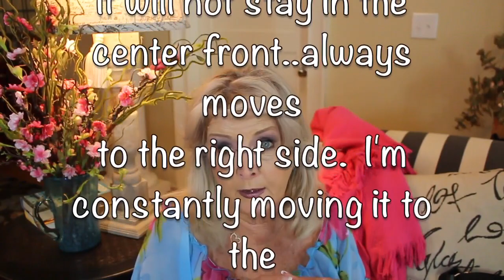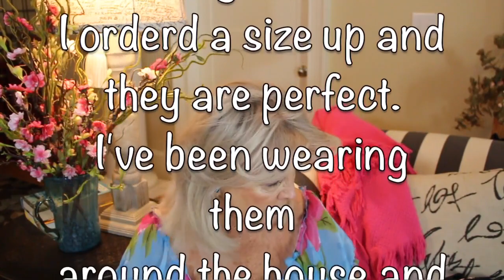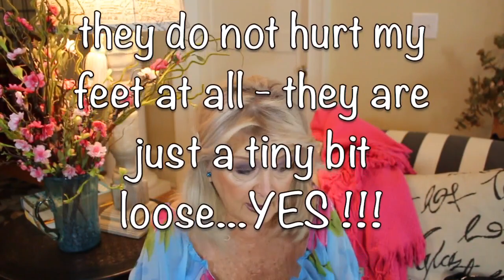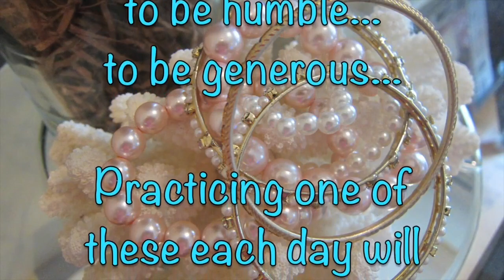Which Shoes~Bags I'm Packing for Cruise & Packing Tips 👠🎒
I'm 73 years old. it's a process.

**On clothing and jewelry items if I can't find the exact thing I'll give you something very similar - trust me I would wear it !

My fitbit and bands:
Fitbit Alta Fitness Tracker

~Computer Used:
Macbook Air

~Cameras Used:

Canon EOS Rebel T5i DSLR
Canon Vixia HF R500
Power Adapter Kit for T5i
External Microphone
SanDisk ULTRA PLUS 64GB SDXC Card

~Carol from the OH CAROL SHOW put together this list of

* As many of you know, it takes a lot of time to plan, set up, film, edit and upload videos.  Getting to reply to your comments is the best part.  These companies pay just pennies when one of my subscribers purchases using my link.  Many times you are able to receive a discount and that will be noted when available.

I've also recently partnered with FameBit.  From time to time I will accept payment for featuring a product on my channel.  It will always be a product/service that I've chosen because I truly feel it is something that many of you may want to know about.  I research the product prior to accepting the offer and always with the understanding that it will be an honest review on my part.